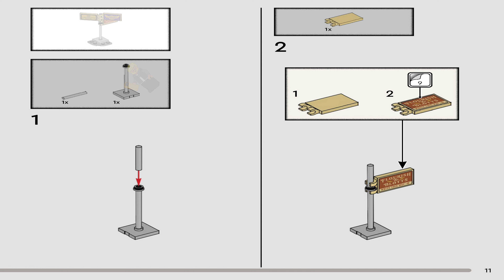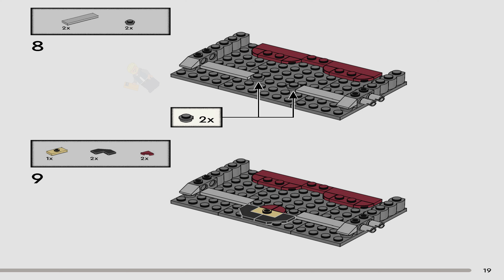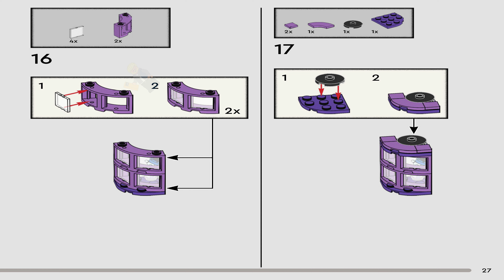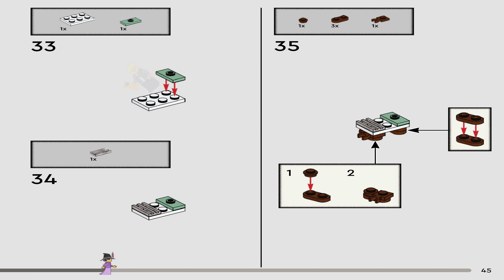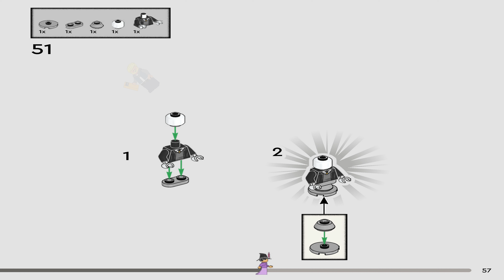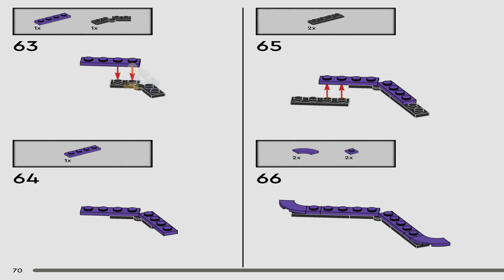LEGO Instructions - Harry Potter - 76439 - Ollivanders & Madam Malkin's Robes (Book 1)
LEGO 76439 Instructions - Ollivanders & Madam Malkin's Robes - Harry Potter

76439 LEGO Instructions from the LEGO Harry Potter  theme will guide you how to build LEGO Ollivanders & Madam Malkin's Robes Harry Potter set 76439